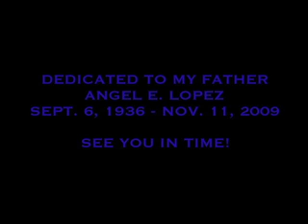THE NEW WHO REVIEW-COLONY IN SPACE.mov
THE TIMELORDS HAVE SENT THE DR AND HIS COMPANION, JO, TO A DISTANT PLANET TO INTERCEPT THE MASTER BUT THEY FIND A SETTLEMENT, INDIGENOUS MYSTICS AND A MINING CORPORATION ALL BATTLING FOR POSSESSION OF THE LAND.  THROW IN A DOOMSDAY WEAPON AND IT'S CLEAR THE DR WILL HAVE TO PULL OFF THE IMPOSSIBLE TO SAVE THE COLONY IN SPACE!